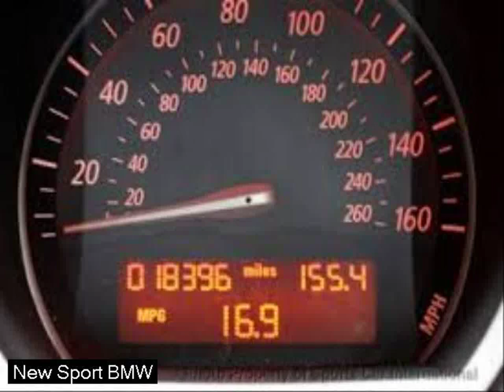new small cars - bmw x6 Sport car - images and pics